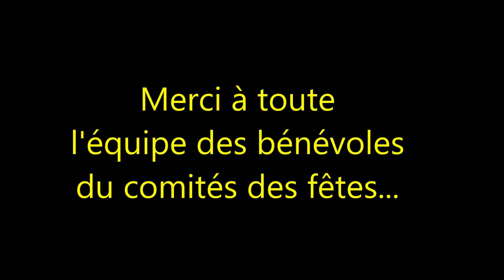FETE LANGE 2K23 - LE FILM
Film officiel de la Fête de Lange 2023.
Merci à toutes et tous d'être venus aussi nombreux.
Sans vous, rien n'est possible !
Bon visionnage :)